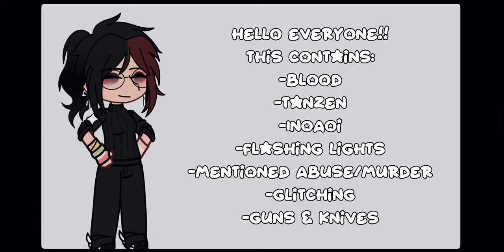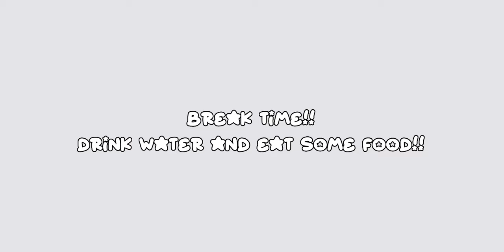★ kny react to zenitsu’s au’s. | tanzen + inoaoi | song: overdose (natori) ★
˚ ༘ welcome!!

🧺·˚ ༘ ┊͙[ kny reaction video is next!! ] ! ˊˎ

╰─▸ ❝ 𝗔𝗣𝗣𝗦 𝗨𝗦𝗘𝗗: 𝗣𝗜𝗖𝗦𝗔𝗥𝗧, 𝗜𝗕𝗜𝗦𝗣𝗔𝗜𝗡𝗧, 𝗖𝗔𝗣𝗖𝗨𝗧, 𝗚𝗔𝗖𝗛𝗔 𝗖𝗟𝗨𝗕

🌱·˚ ༘ ┊͙[ until next time, my loves! ] ! ˊˎ

·˚ ༘ goodbye!!